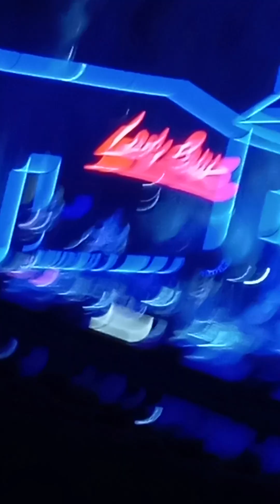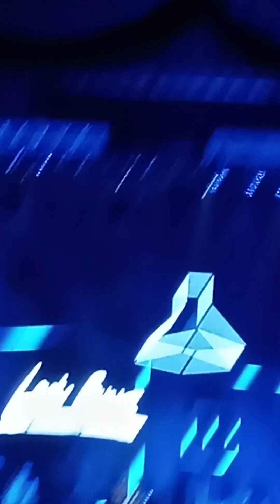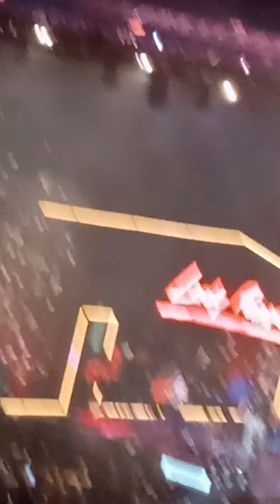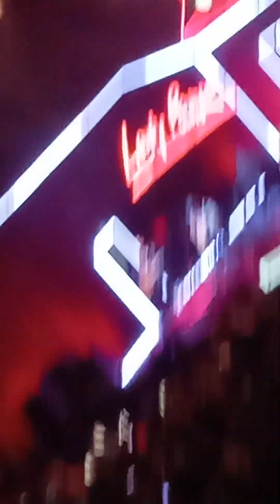Lady Pank - Unplogged - Grodzisk